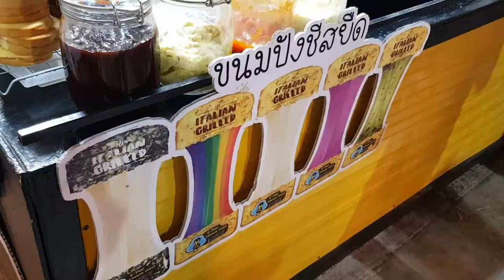Thailand Street Food 🌈 Rainbow Grilled Cheese Toast - Hungry Bear